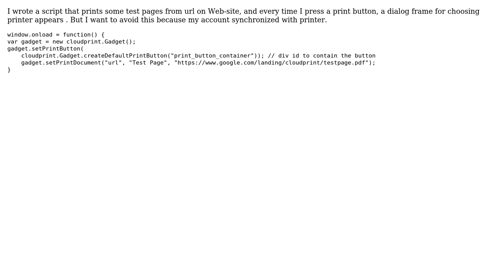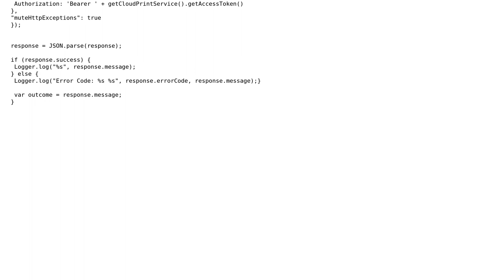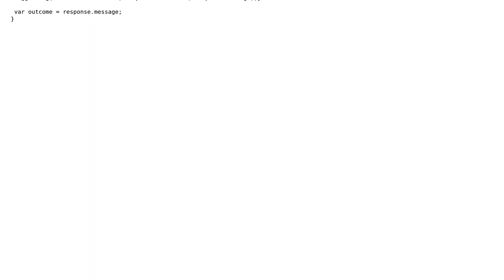Google Cloud Print from Web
With thanks & praise to God, and with thanks to the many people who have made this project possible! You are responsible for your own actions.